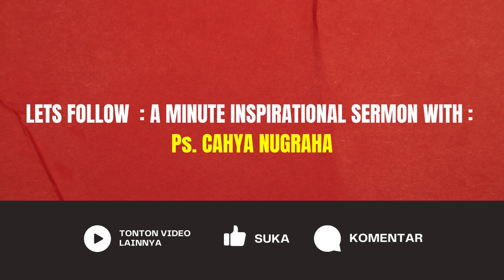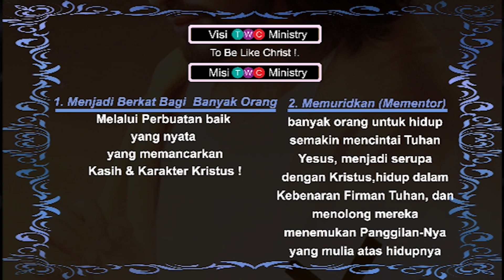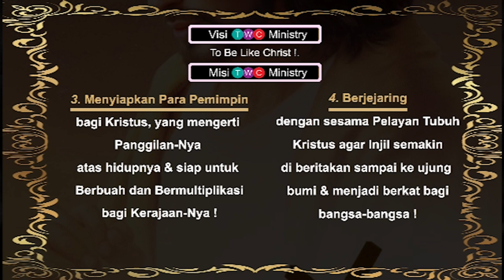𝐀 𝐌𝐢𝐧𝐮𝐭𝐞 𝐒𝐞𝐫𝐦𝐨𝐧 | Ps Cahya Nugraha | 𝐓𝐄𝐓𝐄𝐋𝐄𝐒𝐓𝐀𝐈, 𝐆𝐎𝐃'𝐒 𝐌𝐢𝐬𝐬𝐢𝐨𝐧 𝐰𝐢𝐭𝐡 𝐂𝐨𝐮𝐧𝐭𝐥𝐞𝐬𝐬 𝐋𝐨𝐯𝐞 | GBI Tenjo